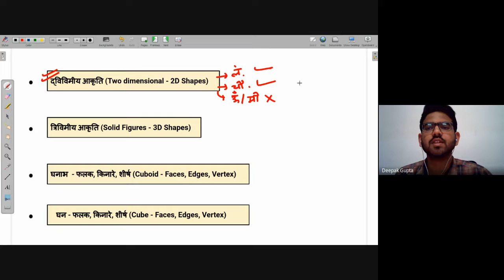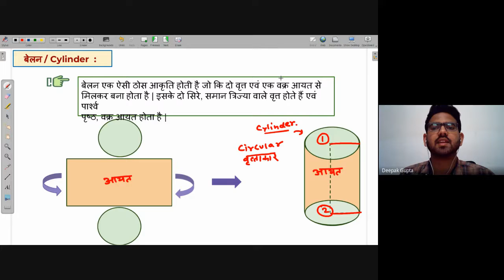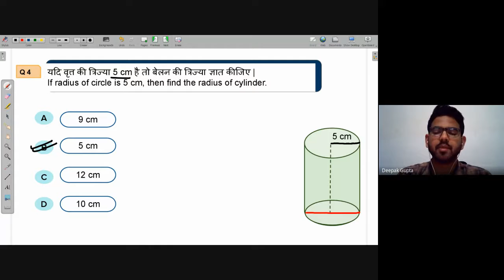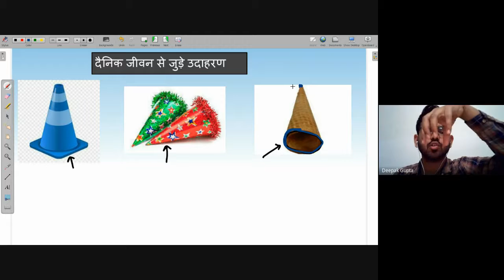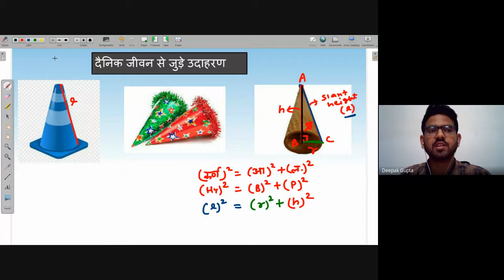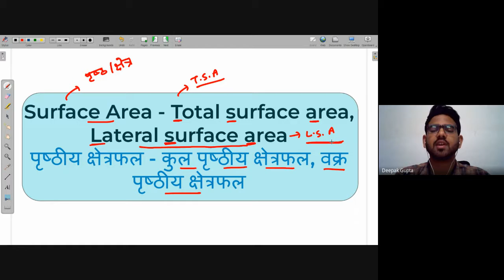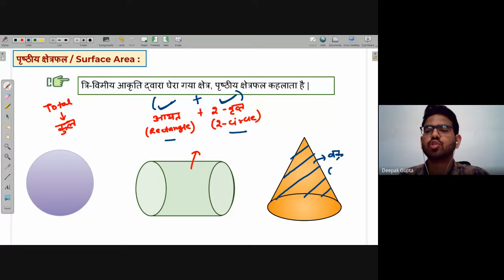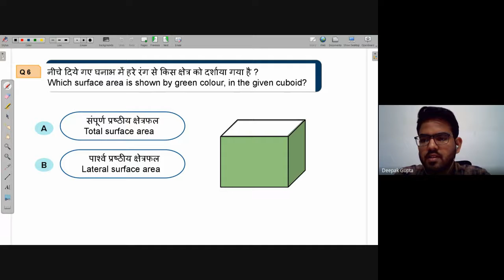Surface area - Total & Lateral surface area | Free Math Live Class Avanti | 18th Feb. 2022